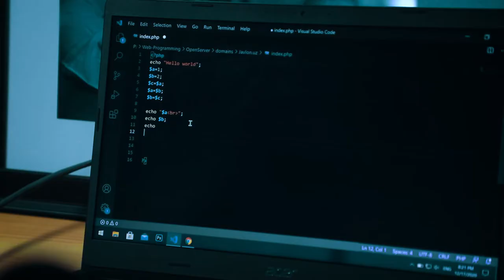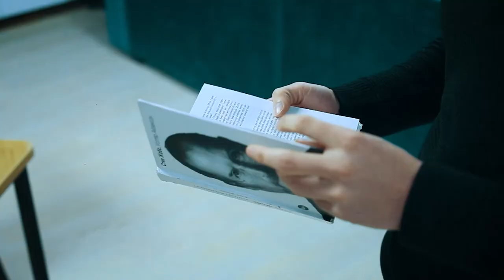"Mening eng katta xatoyim bu... programming' sohasiga kech kirib kelganim"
Toshkentdagi xalqaro "Webster University" talabasi, sportchi va "DATA" o'quv markazi o'quvchisi 17 yoshli Javlon Pulatov "Mening eng katta xatoyim bu... programming' sohasiga kech kirib kelganim" deb gapirmoqda...

Aslida yoshiga nisbatan juda tirishqoq va aqlli bo'lgan qahramonimiz web dasturlash sohasiga qadam qo'yayotgan yoshlar muammosi nimada ekanligi haqida ham bizga gapirib berdi.

Kechga qolganlar safidan chiqish uchun hech qachon kech emas. Ulgurmaganlar uchun "DATA"da "Web dasturlash" kursiga qabul davom etmoqda.😁🤩

Shoshiling, o'z imkoniyatingizni qayta baxolang va o'zingizni qayta kashf qiling! 🤺

👉Hoziroq online anketa to'ldiring adminstartorlarimiz siz bilan bog'lanishadi.

👨🏻‍💻"DATA" - XORAZMDA BIRINCHI INNOVATSION TEXNOLOGIYALAR TA'LIM MARKAZI